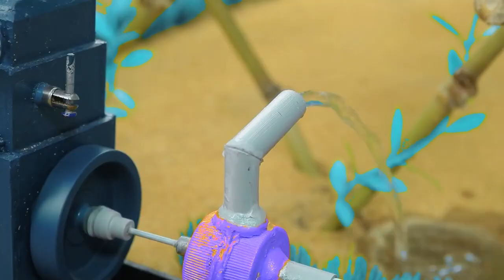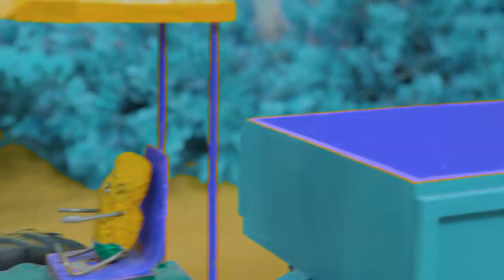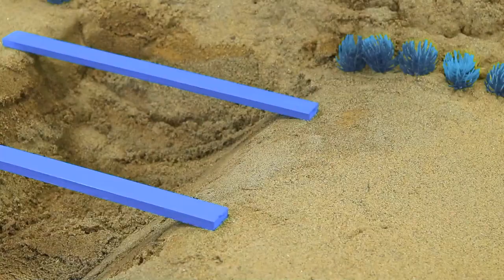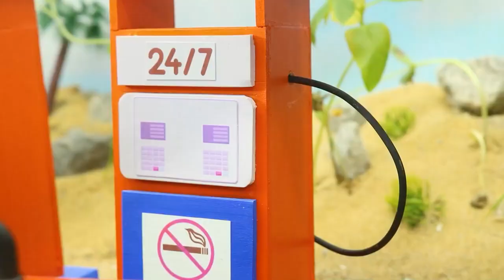Diy tractor making bulldozer repair train railway _ make roads to help farmers _ DIY concrete mixer